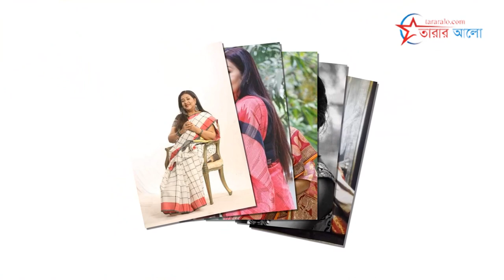খারাপ খবর দিলেন সুবর্ণা মুস্তাফা | Suborna Mustafa | তারার আলো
সিঁড়ি থেকে পড়ে আহত সুবর্ণা